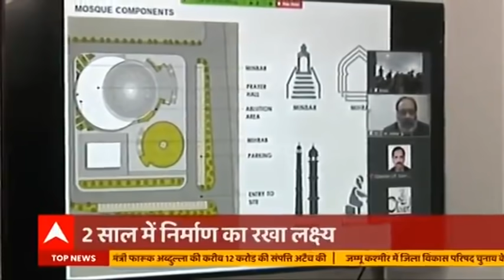Ayodhya में मस्जिद की डिजाइन लॉन्च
राम मंदिर के बाद अब अयोध्या में शुरू हुई भव्य मस्जिद की तैयारी

सुप्रीम कोर्ट के फैसले के बाद यूपी सरकार ने मस्जिद बनाने के लिए अयोध्या के करीब धन्नीपुर गांव में 5 एकड़ जमीन दी थी- जिसपर बनने वाली मस्जिद का डिजाइन लॉन्च हो गया है।

धन्नीपुर में 5 एकड़ में फैला होगा मस्जिद का विशाल परिसर.

2 हजार लोग एकसाथ कर सकेंगे नमाज अदा.

महिलाओं के सजदे के लिए होगी अलग से जगह